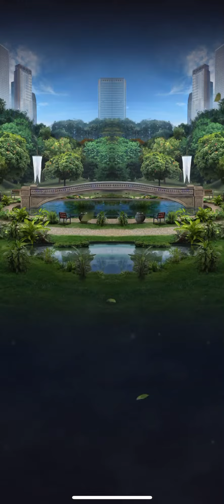🟠Pyroraptor Strike! 👊🏻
Jurassic World Alive - Update 1.12
Orange Strike Tower - 2/21/2020

Let’s play together:
Alliance: DADandSON